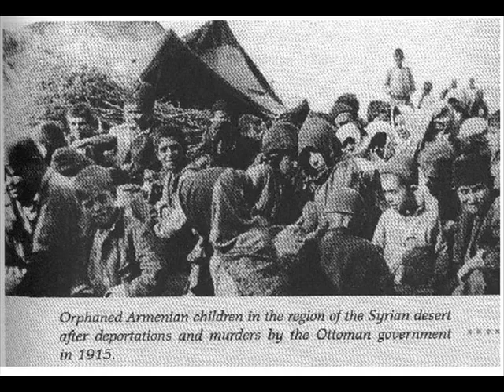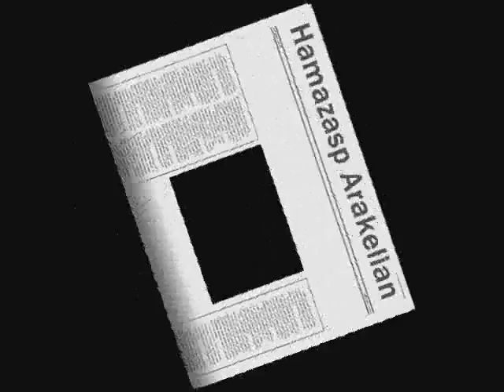gaxti champin HAMAZASP ARAKELIAN.wmv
Hamazasp Arakelian